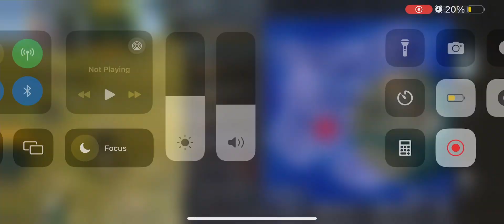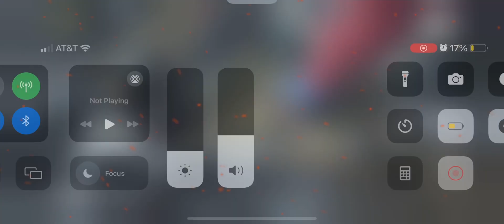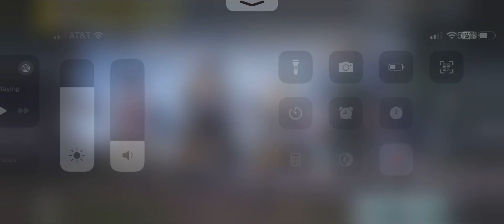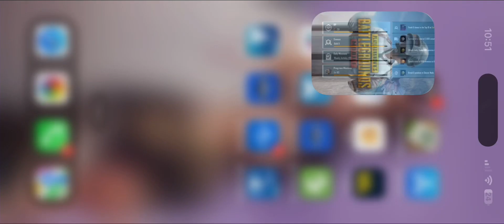PUBG Shadow Force Winner Winner Chicken Dinner! Different POV’s! Filmora Pro Edit!